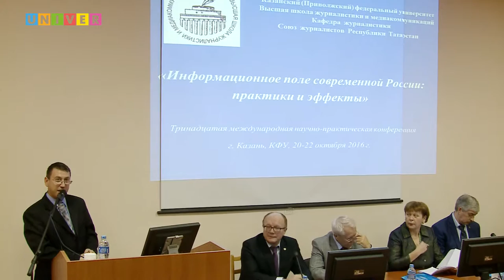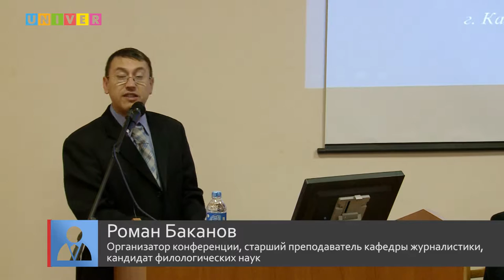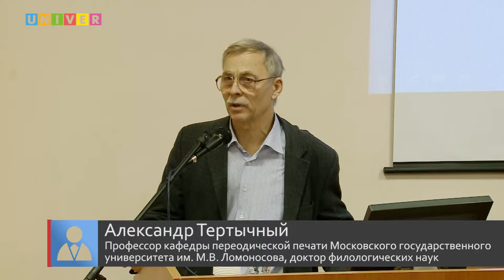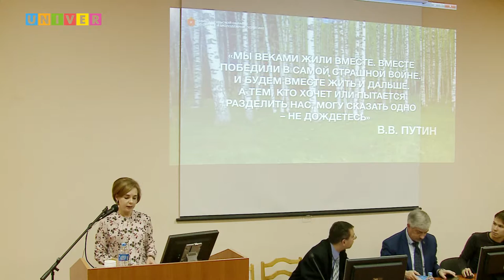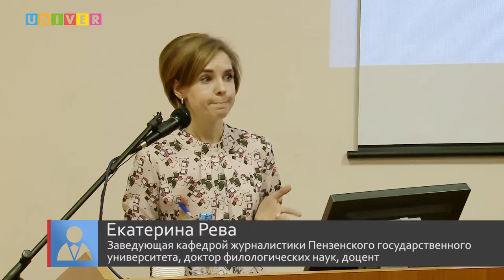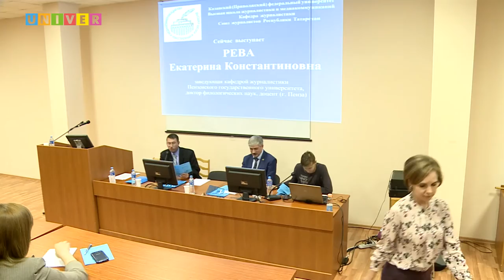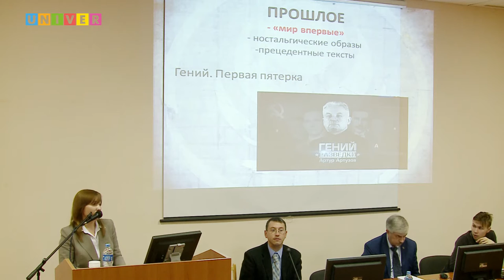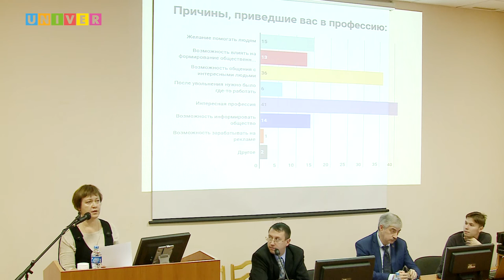Информационное поле России: практики и эффекты /21.10.2016/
С 20 по 22 октября в Высшей школе журналистики и медиакоммуникаций КФУ состоялась тринадцатая международная научно-практическая конференция «Информационное поле современной России: практики и эффекты». Здесь собрались ведущие ученые в области журналистики и медиакоммуникаций из Москвы, Минска, Екатеринбурга, Севастополя, Перми, Пензы, Саратова, Челябинска, Тольятти и других городов.